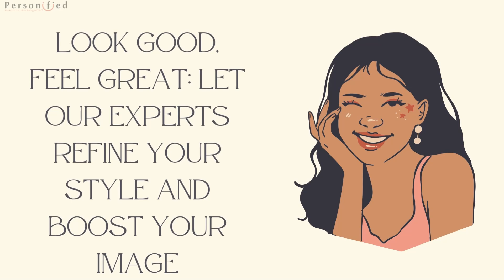Radiant Glow Beauty 🌟✨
At Radiant Glow Beauty, we believe that true beauty shines from within. Our products are more than just makeup, skincare, and haircare—they're tools to express your inner radiance. 💖💄

Every swipe of our lipstick 💋, every brush of our blush 🌸, and every spray of our signature hair mist 💦 is designed to enhance your natural beauty and boost your confidence. We celebrate the unique essence of every individual, empowering you to embrace and showcase your true self.

Our skincare line nourishes and revitalizes your skin, giving you that fresh, glowing look 🌟. Our makeup collection allows for endless creativity, letting you play with colors and styles that match your personality 🎨. Our haircare products keep your locks luscious and vibrant, ensuring that every day is a good hair day 💁‍♀️.

At Radiant Glow Beauty, we know that beauty isn't just skin deep. It's about feeling good, expressing yourself, and letting your inner light shine. Join us on a journey to discover your most beautiful self, inside and out. Embrace the glow, and let your beauty shine through! ✨💫